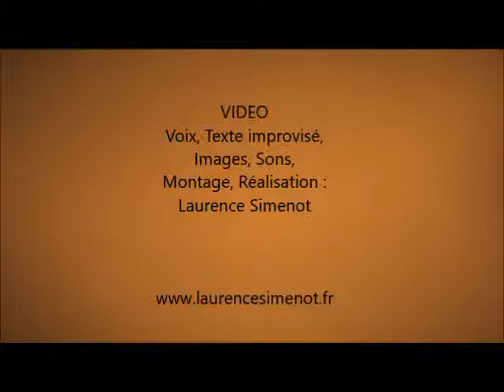Méditation : Sentir la vie s'accomplir en oeuvre d'art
Bienvenue dans cette promenade intérieure improvisée pour vous aider à sentir l'amour de la vie en vous, vous blottir dans les bras de votre Sagesse intérieure. Et quelques clefs avec le "Jeu de l'Entraide" (Ed.Leduc)

Merci pour votre CONTRIBUTION si vous en sentez l'élan et l'envie qui me soutiendra VRAIMENT pour continuer de VOUS OFFRIR de nouvelles vidéos via Paypal ou Tipeee

Et retrouvez le JEU DE L'ENTRAIDE (Ed.Trédaniel) que j'ai cocréé avec M.Kucharz. Un jeu de communication et de développement personnel à jouer à plusieurs ou à utiliser en solo

VIDEO : Voix, Texte improvisé : L. SIMENOT